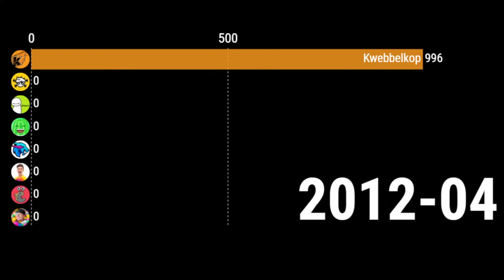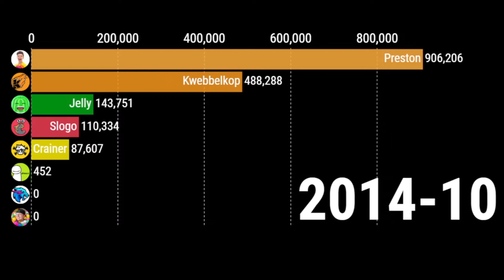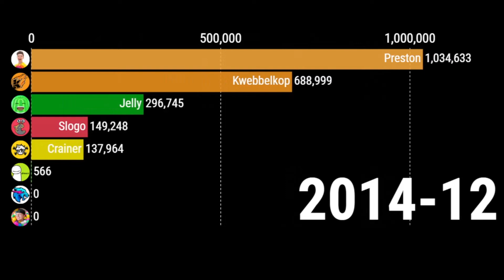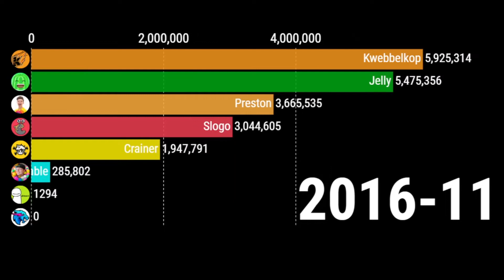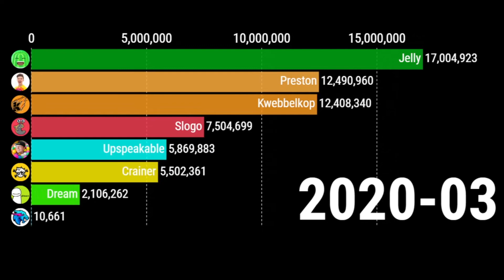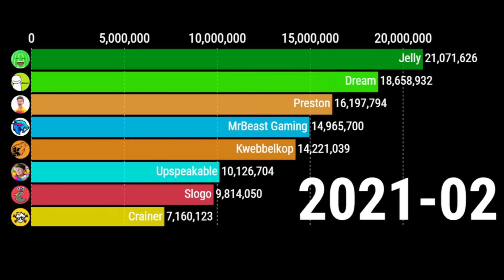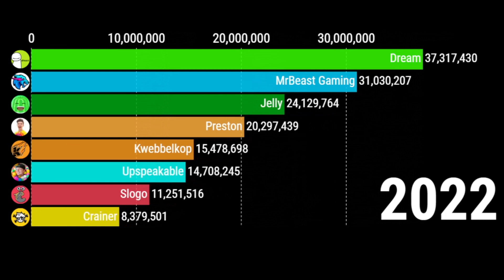MrBeast Gaming vs Dream vs 6 Gaming Channels - Sub Count History (2011-2026)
It is the sub count history of Jelly VS Preston Vs Dream Vs MrBeast Gaming Vs Unspeakable Vs Slogo Vs Crainer Vs Kwebbelkop from 2011 to 2026

mr beast gaming vs dream vs jelly vs kwebbelkop vs preston vs slogoman history subscriber graph
mrbeast gaming vs dream vs jelly vs kwebbelkop vs preston vs slogoman live sub count
mrbeast dream jelly kwebbelkop preston slogoman crainer ssundee minecraft among us fortnite gta
jelly vs kwebbelkop vs preston vs crainer vs slogo history graph
jelly vs kwebbelkop vs preston vs crainer vs slogo live sub count
jelly kwebbelkop preston crainer slogoman
mrbeast gaming vs dream sub count history